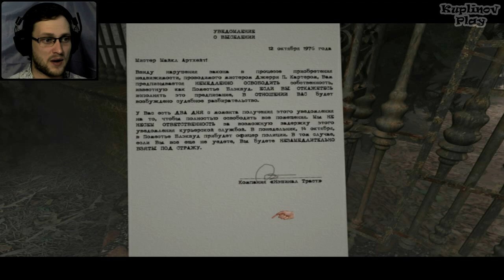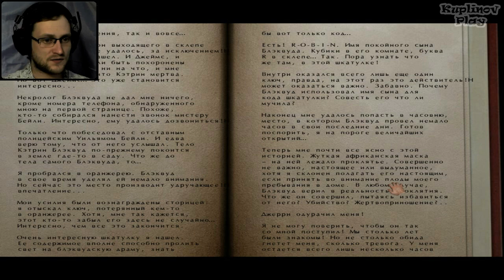Шорох Прохождение ► Страшнейший Финал ► #11